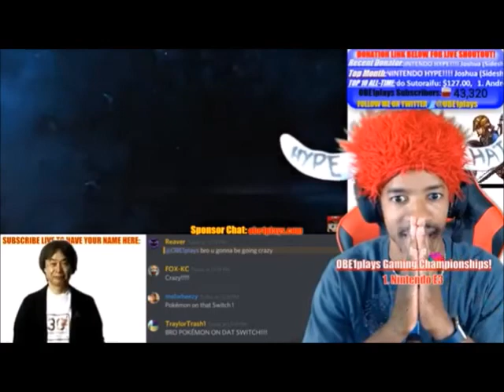Obe 1 Plays Earrape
Obe1 Plays is great!!